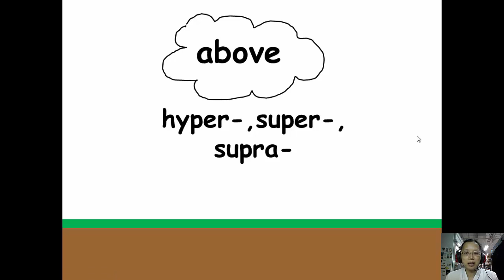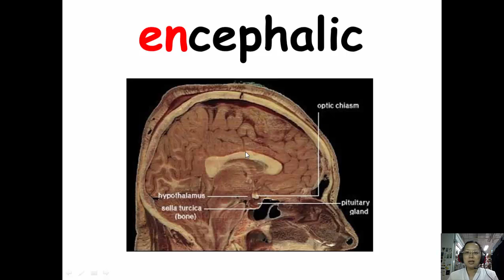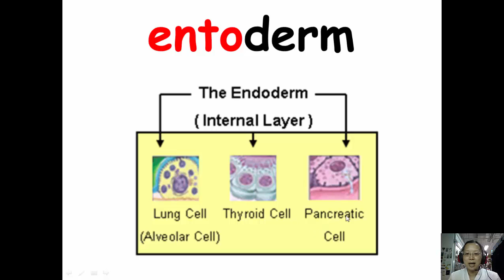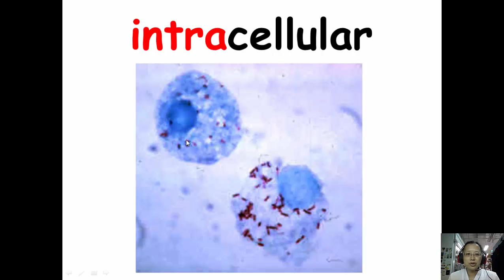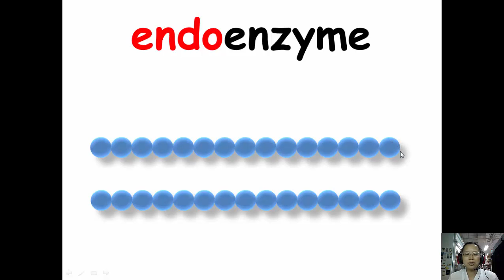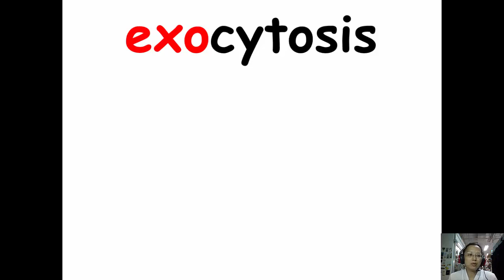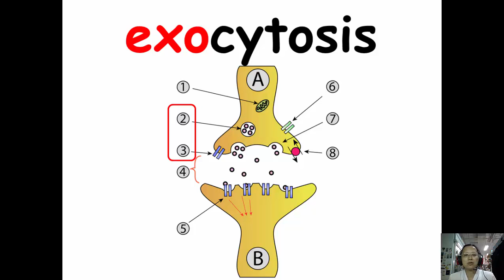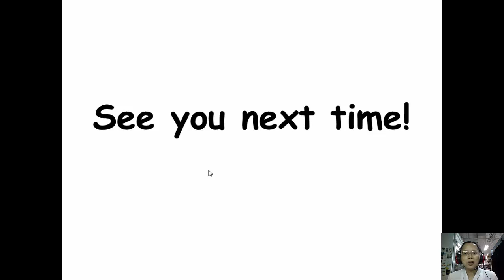Lesson 6-2：In and Out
我們繼續跟位置相關的字首與字根。
天下最毒的毒物不是歐陽鋒喔！是...